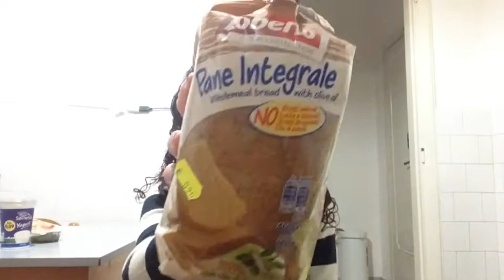#04-La mia spesa settimanale! (ed.LECCE) ||BlueStar96